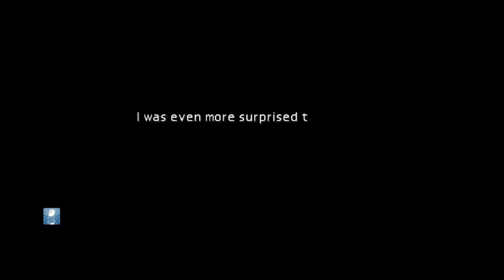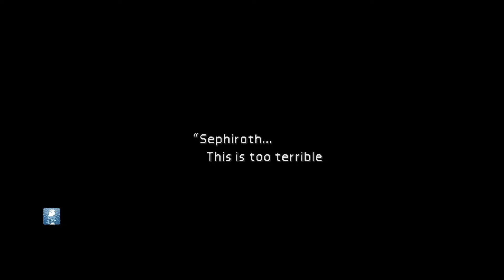Final Fantasy 7 - Part 06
1:25:26 - Fledgling Summoner